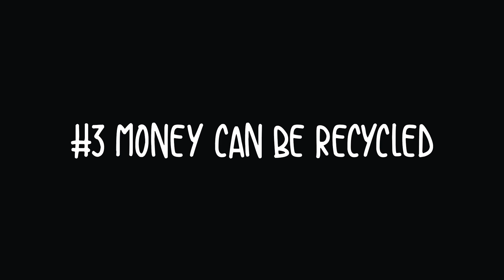HOW TO MAKE MONEY TO BUY SUPREME (4 METHODS)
Checkout my resell page!
In this video I try to explain a few methods to make money to buy Supreme.

CLDY is family friendly pg clean.